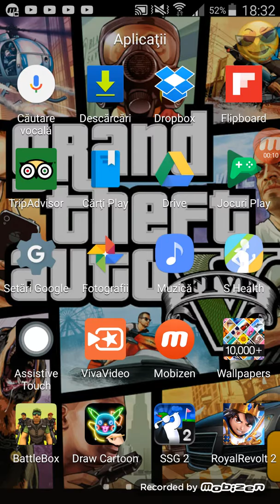Canalul vasi ciotu